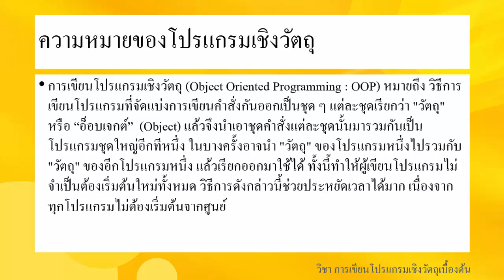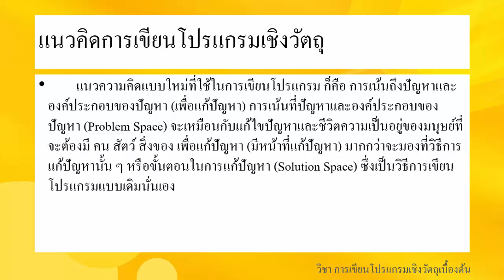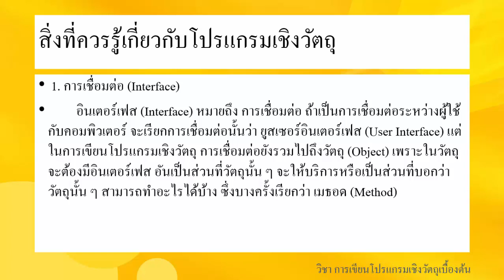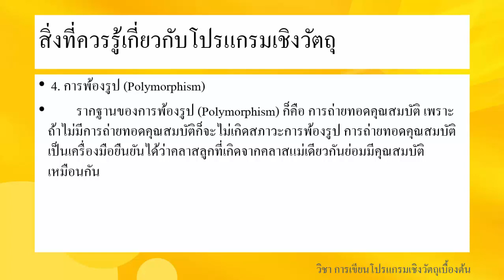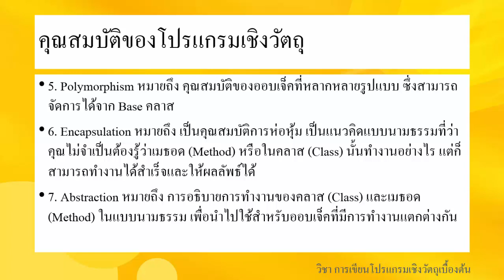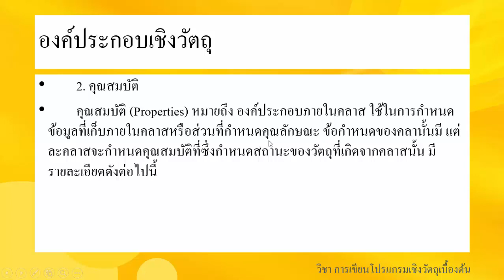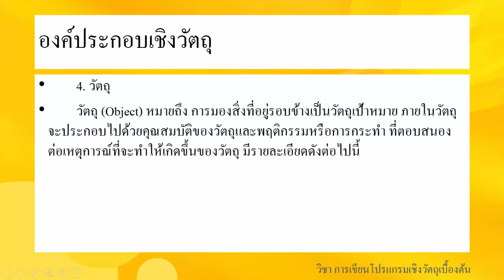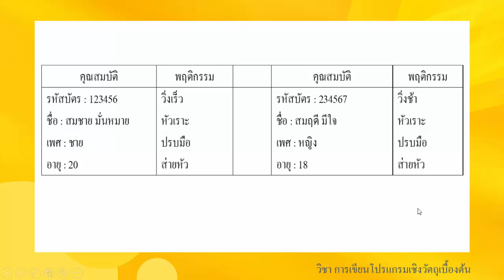หน่วยที่ 1 วิชาการเขียนโปรแกรมเชิงวัตถุเบื้องต้น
บทบาทของโปรแกรมเชิงวัตถุเบื้องต้น